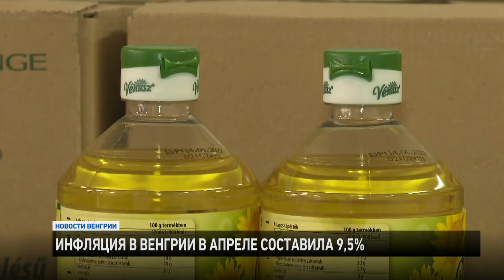Новости из Венгрии